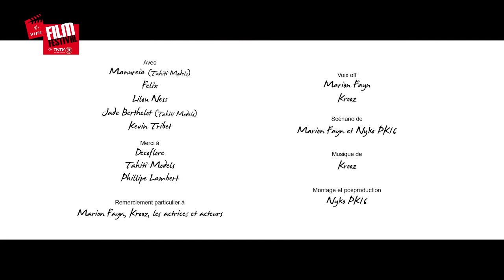Avec le temps de Nyko PK16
Avec le temps va, tous s'en va, on oublie le visage et l'on oublie la voix... mais les souvenirs reste là.

LE REALISATEUR
Originaire de Toulouse, dans le sud de la France, Nyko commence très jeune
à s'intéresser à l'art et particulièrement au dessin grâce au film de Walt Disney Studio.
À l'âge de 13 ans, il envoie un dossier à Walt Disney Feature Animation qui lui réponds et l'encourage fortement à continuer dans cette voix tout en s’intéresser aux autres
formes d'art existantes.
Il suit leurs conseils et s’intéresse particulièrement au cinéma. A tel point qu'il passe plus de temps dans les salles obscures qu'au lycée. Il arête l'école en 1er et après de nombreux petits boulots, ce forme à l'infographie et au montage vidéo.
Véritable autodidacte, il est aujourd'hui le propre monteur de tous ses films.

VINI FILM FESTIVAL ON TNTV
Après le succès des deux premières éditions, l’APICA, Association pour la Promotion de l’Image, de la Création et des Arts en Polynésie française organise, en partenariat avec Tntv et Vini et avec le soutien de Air Tahiti nui, l’APAC, Pacific films, Nrj Tahiti, le centre Vaima, All star DJ’s, l’institut du Monoï, Total vidéo Sony, la troupe Chanpagne, L’agence Cyclone, Pub Conseil, OM5TV, Passeurs d’images et l’International Mobil film festival, la 3ème édition du Vini film festival on Tntv, concours de création de courts-métrages tournés avec un téléphone, un smartphone ou une tablette.

LES PARTENAIRES